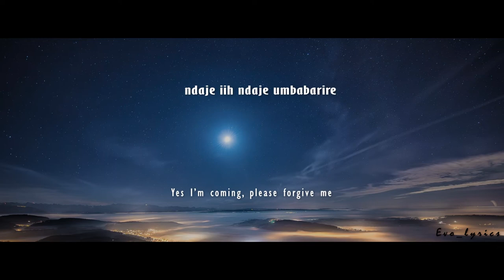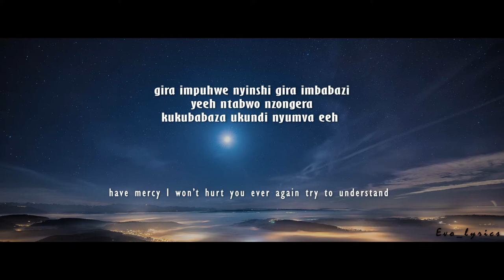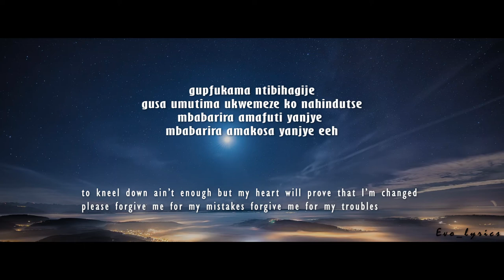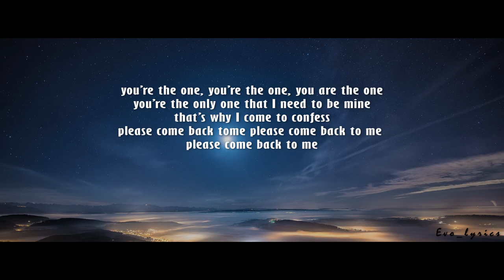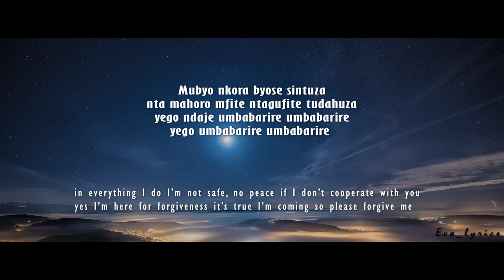Mani Martin - Sintuza (lyrics and English translations)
ENGLISH TRANSLATIONS

in everything I do I'm not safe
no peace if I don't cooperate with you
oh yes I'm here for forgiveness
it is true I'm coming so forgive me

I've wronged, I've done bad and I accept it
that's why I'm kneeling before you
asking for forgiveness yeh
have mercy I will not hurt you
ever again try to understand yeh
it's not my intention to make you grief oh
I want to intimate you over again
and our hearts wherever we are can cooperate

for new work of MANI MARTIN please follow him

PLEASEE
if any artist, producer or label have issues with this song or picture let us know, we will delete it immediately